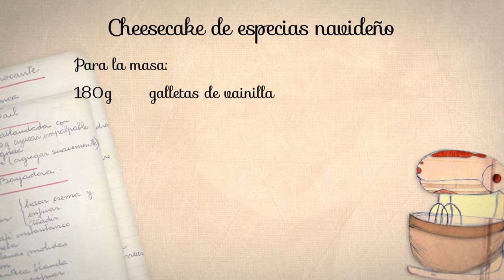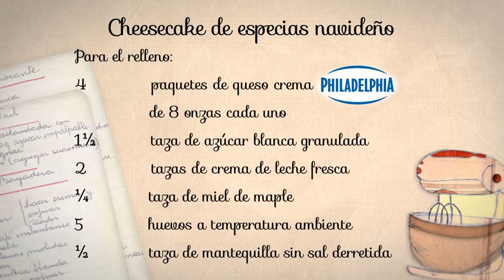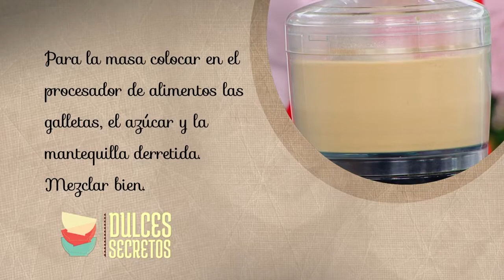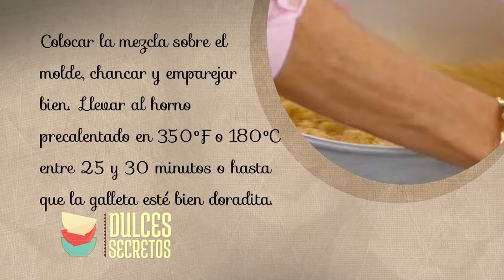CHEESCAKE DE VAINILLA NAVIDEÑO CON GALLETAS PART 1